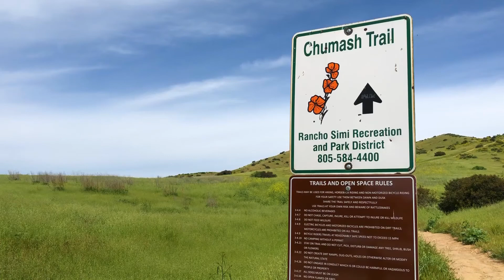Hiking! Such a beautiful day!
A little footage from this morning's hike! Man, I love California! Such a beauty! mesesmith.com